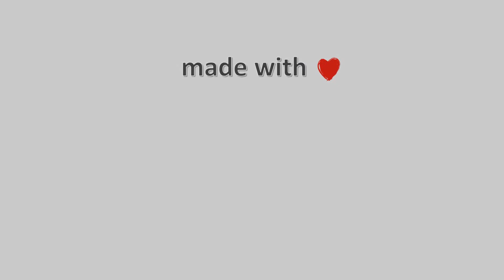27-Δεκεμβρίου-2020, Κάμερα Καρλόβασι Σάμου 2 Timelapse, Timelapses.gr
Η κάμερα είναι τοποθετημένη στην βόρεια πλευρά του νησιού, στο κεντρικό λιμάνι Καρλοβασίου Σάμου με κατεύθυνση εικόνας βορειοανατολική, ενώ στο βάθος διακρίνεται η παραλιακή ζώνη. Η κάμερα μας τοποθετήθηκε, με την ευγενική συνεργασία του Προέδρου του τοπικού παραρτήματος της Ελληνικής Ομάδας Διάσωσης, κυρίου Δημήτρη Καλατζή.